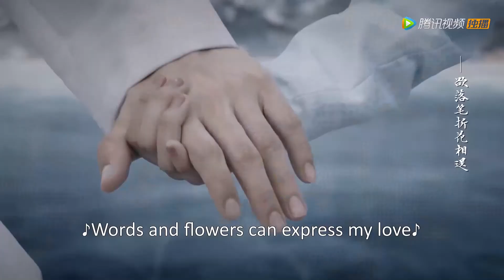【圆满大结局】伯爷富豪女树下相拥，祈愿一世幸福无忧！|我就是这般女子|有间甜剧屋